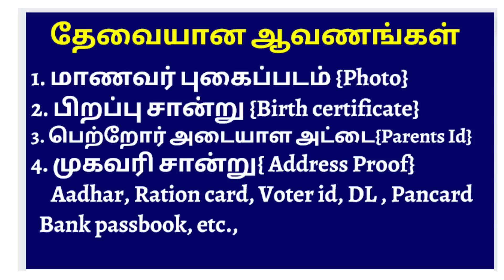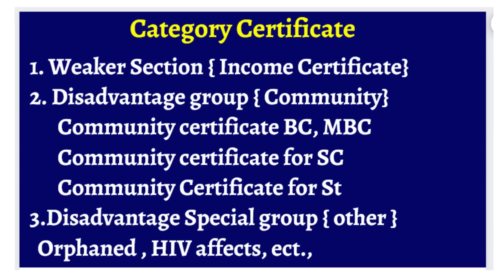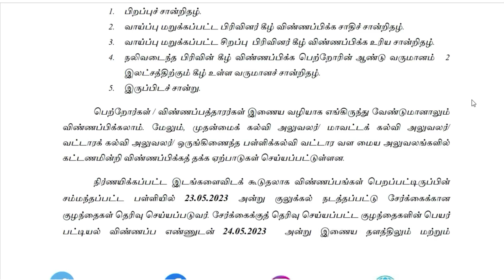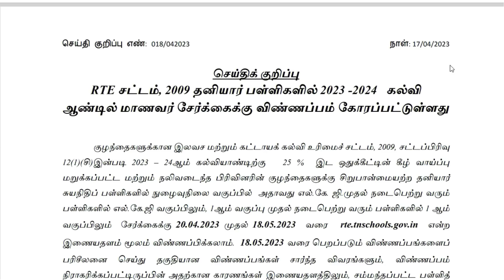rte admission 2023-24 tamil nadu | TAMIL NADU RTE ADMISSION ONLINE 2023 | HOW TO APPLY RTE ADMISSION